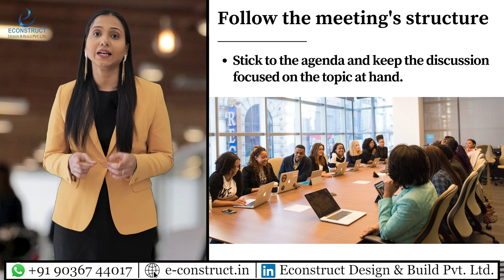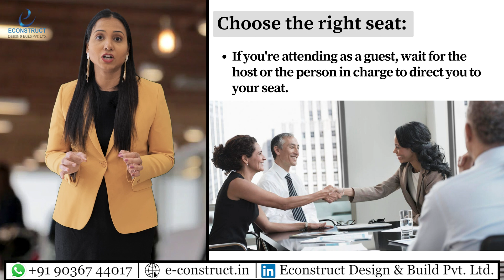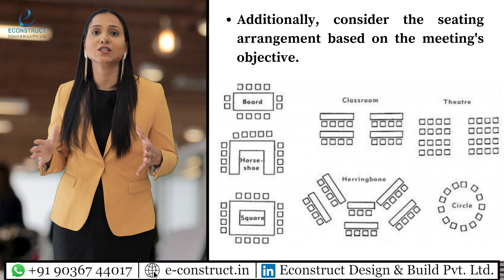Meeting Etiquettes that You Should Follow in Offline/Online Meeting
1).Online Master Study In Interior Designing With Project Management (6-12 Months)

6). Master Study In Branding & Promotions